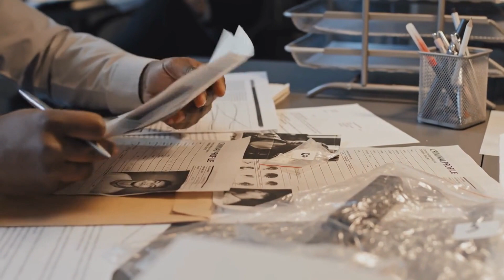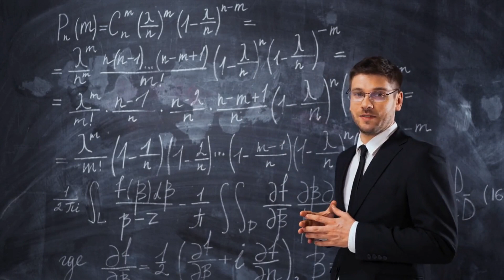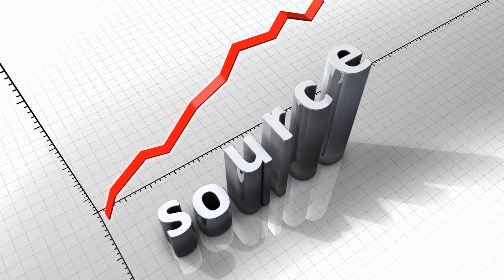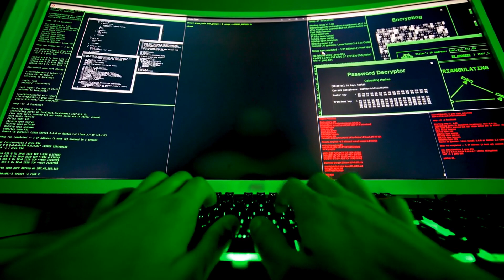Psychology of Conspiracy Theories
Conspiracy theory a belief that a group of people or organizations are working together secretly to achieve a specific goal or outcome. Conspiracy theories are often based on limited evidence or unfounded assumptions, and they can range from the plausible to the downright absurd.
So, why do people believe in conspiracy theories? One of the main reasons is the need for control. In a world that can be unpredictable and chaotic, conspiracy theories provide a sense of understanding and control over complex events. They offer a way to make sense of things that seem random or inexplicable.
Another reason is confirmation bias. People tend to seek out information that confirms their pre-existing beliefs and ignore information that contradicts them. Conspiracy theories often provide a simple explanation for complex events, which can be more appealing than accepting a more nuanced, complex reality.

timeline:

Intro - 0:00
Why do we believe - 0:40
Confirmation bias - 1:01
Response - 2:05
Flat earth theory - 2:44
 Summary - 3:00